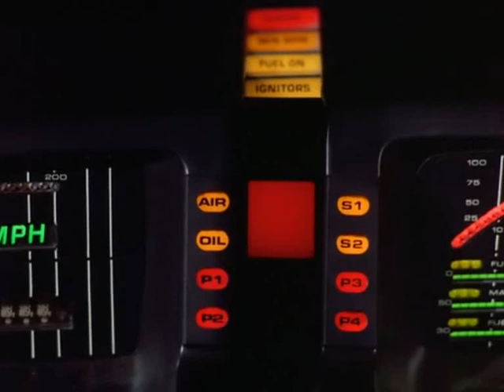Knight Rider S01E13 - Scene 2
Michael abseils down a cliff to save a woman from episode "Forget Me Not".